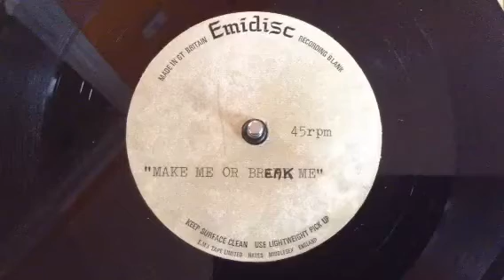Jubal "Make Me Or Break Me" UK 1971 Demo Version Acetate, Rock, Soul Dancer !!!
This Acetate is for sale on my Ebay account: Modboy2
This is a RARE DEMO ONLY VERSION, UK, ORIGINAL ACETATE - MUSIC PUBLISHING / EMIDISC - SINGLE SIDED DEMO VERSION ACETATE PRESSING - ROCK / SOUL DANCER, ACETATE - by JUBAL from 1971, ORIGINAL UK DEMO ONLY ACETATE PRESSING !!!
This is the DEMO PUBLISHING ACETATE for JUBAL - ONE AND ONLY RELEASE and this track became the band’s A. side to their only release in 1971 on COLUMBIA RECORDS !!!
This is an EARLIER DIFFERENT MIX / VERSION to the released version !!!
This was a PUBLISHING DEMO ONLY ACETATE and came from a MUSIC PUBLISHING library which I bought !!!
The track is called: “Make Me Or Break Me”.